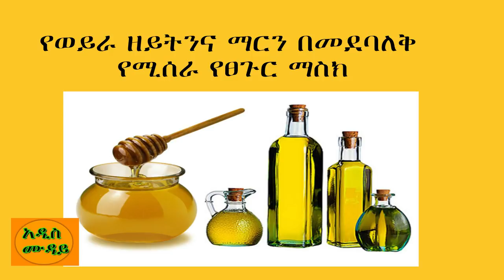Ethiopia:Home remedies for various hair problems/ጤናማ እና ያማረ ፀጉር እንዲኖረን የሚረዱን በቤት ውስጥ የሚዘጋጁ ማስኮች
Ethiopia: Home remedies to get rid of various hair problems/ጤናማ እና ያማረ ፀጉር እንዲኖረን የሚረዱን በቤት ውስጥ የሚዘጋጁ ማስኮች